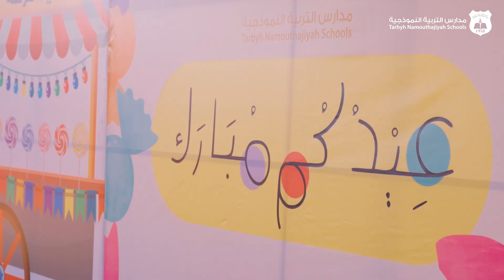احتفال مدارس التربية النموذجية بعيد الفطر المبارك 2024 (مجمع الريان التعليمي)